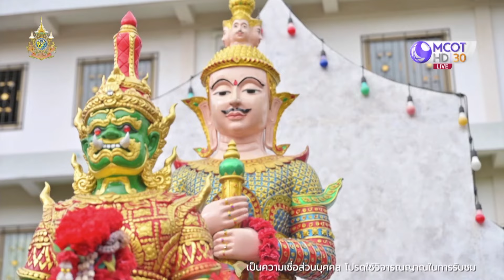กราบขอพรสิ่งศักดิ์สิทธิ์ บันดาลโชคลาภ ณ วัดเทพลีลา (14 ส.ค. 67) | ก้องซดพชร์มู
ก้องซดพชร์มู | 14 ส.ค. 67 On Air
กราบขอพรสิ่งศักดิ์สิทธิ์ บันดาลโชคลาภ ณ วัดเทพลีลา